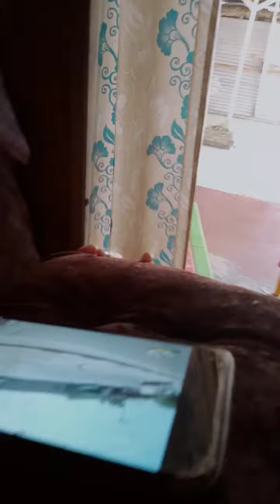Rich vs poor girl part 1